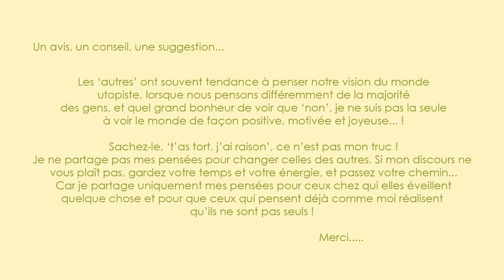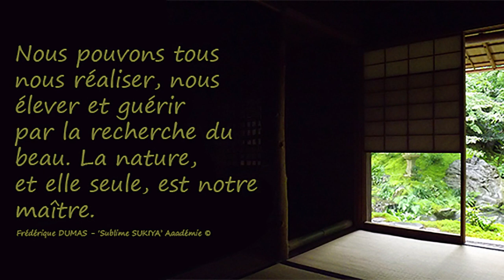Réconciliez-vous avec l'argent ! - Frédérique DUMAS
Rejoignez d’autres amoureux de nature 🌿 !
Déroulez le texte ci-dessous, vous y trouverez plein de supers infos ↡↡

🌿 Nous devons absolument modifier notre rapport à l'argent, guérir notre peur du manque et apprendre ou ré-apprendre à l'aimer sainement. Sans cela, aucune chance de parvenir à atteindre nos buts et à créer ce que nous désirons réellement créer dans notre vie.
Êtes-vous maintenant prêt à équilibrer le matériel et le spirituel dans votre vie, afin de créer votre abondance ?
Envie de changer de vie, de développer une activité professionnelle en connexion avec la Nature ? Un GUIDE/TEST en PDF pour vous y aider, à télécharger

L’Académie « Sublime SUKIYA » est spécialisée dans la médiation par la Nature. Elle vous permet de prendre conscience qu’il est tout à fait possible de recouvrer la santé et d'évoluer grâce à la Nature, de revenir vivre près d'elle, de travailler en connexion avec elle, et ceci dans un total respect.
L’Académie « Sublime SUKIYA » enseigne l’art du jardin guérisseur Reflets de Nature©, l’art du bain de forêt à la japonaise, le shinrin yoku, et la médiation par la Nature au travers de la Forêt-thérapie©. Elle vous accompagne également dans la création, l’articulation, le développement et la réussite de votre projet de vie Nature, celui qui vous correspond de manière UNIQUE lorsque vous désirez en faire votre métier.

Découvrez-y régulièrement de nombreux articles sur :
      . Les métiers et reconversions professionnelles Nature
      . Les bains de forêt Shinrin yoku et la forêt-thérapie
      . Les métiers en lien avec l’art du jardin japonais
      . Comment découvrir sa Voie Nature ?
      . Le jardin spirituel – une voie de réalisation intérieure
      . Des témoignages Métiers Nature
      . Les promos ou bons plans selon les mois
     . Les pages concernant les différents coachings/mentorings et formations
Avec une multitude de conseils pour parvenir à changer de vie et revenir à la Nature...

🌿 Pour recevoir mes newsletters, inscrivez-vous sur mon blog, en haut à droite , c'est GRATUIT !
J’ai déjà aidé de nombreuses personnes à revenir à la nature, rejoignez-nous !
   🌿 Il existe également un groupe privé FACEBOOK qui réunit toutes les personnes qui suivent mes enseignements et s'impliquent dans une quête de sens à leur vie, pour trouver un bonheur profond et durable, l'épanouissement et le bien-être. Ce groupe leur permet d'être en contact, de partager leurs difficultés rencontrées, leur avancées, leurs expériences, des idées, et de bénéficier par là-même de celles des autres. Il leur permet de trouver de l'émulation, de la motivation et du soutien auprès d'autres personnes qui partagent les mêmes valeurs, de pouvoir se rencontrer si elles en ressentent l'envie ou le besoin.♡